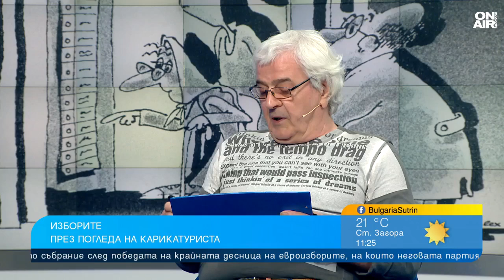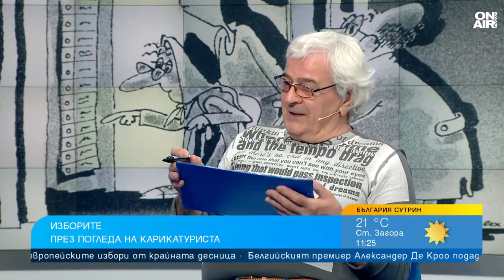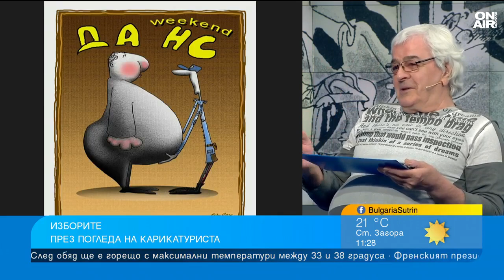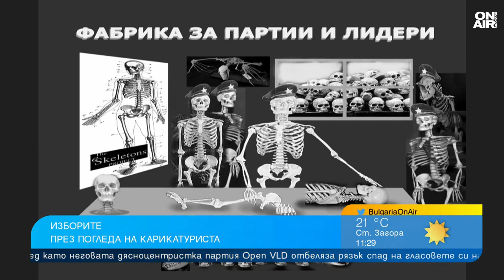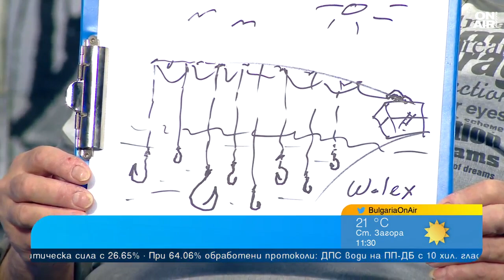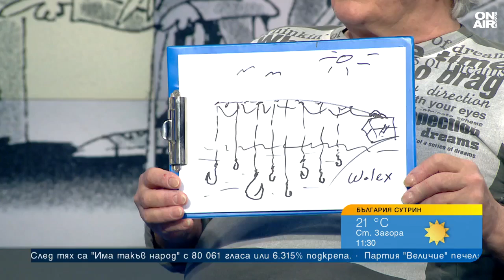Политическата ситуация през погледа на един карикатурист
Карикатурата е жанр в изобразителното изкуство и литературата, черпещ своето въздействие от преувеличението или изопачаването на характерни черти на даден човек или предмет.  След вота решихме да проверим как хората на изкуството виждат отминалите избори и колко трудно е да събереш в една картина всичко, което ни заобикаля и описва политическата ситуация у нас.

"Целта е с по-малко детайли да се покаже повече. Предишните изложби в НС се гледаха тихо и отминаваха бързо. После си ги откачаха, за да си ги копират в печатния център. Когато рисува човек, отваря прозореца и вижда каква птичка ще кацне на перваза", метафорично каза карикатуристът и художник Валери Александров в предаването "България сутрин".